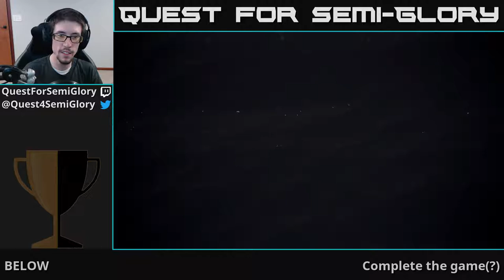Quest for Semi-Glory - BELOW, Session 1